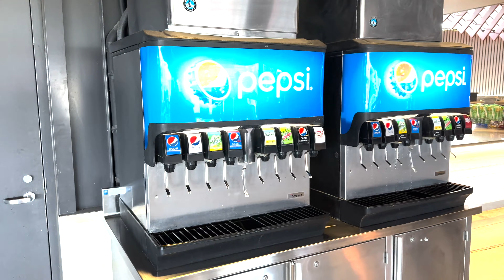Big League Weekend at Las Vegas Ballpark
What Happens in Vegas is a channel devoted to all things Las Vegas. Two local transplants, one from Canada and the other from California, explore Vegas and take you with them on the ride!

ABOUT THIS EPISODE
Hey there, sports fans, get ready for a weekend of baseball like no other! The Oakland A's and the Cincinnati Reds are facing off at the Las Vegas Ballpark for the Big League Weekend - and trust us, you won't want to miss it!

Picture this: two epic teams battling it out on the field while you sit back with a cold one (or two) and soak up that warm Vegas sun. It's like a dream come true, right?

And let's not forget about all the fun stuff happening off the field too. We're talking live music, food trucks galore, and even some good old-fashioned tailgating. It's basically a party in a ballpark!

So grab your friends, your family, or even just that random person you met at the hotel bar last night (hey, we don't judge) and head on over to the Las Vegas Ballpark for an unforgettable weekend of baseball.

And who knows? Maybe you'll even witness an epic walk-off homerun or a game-saving catch. Either way, you're guaranteed to have a blast.

LEARN MORE ABOUT WHAT HAPPENS IN VEGAS

PICK UP SOME WHAT HAPPENS IN VEGAS MERCH